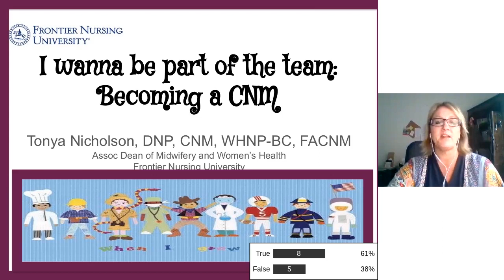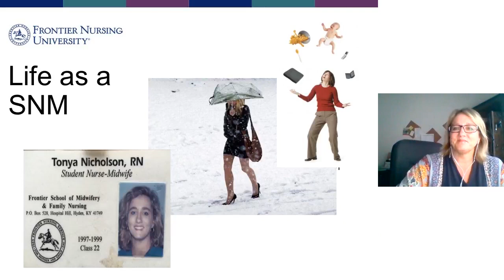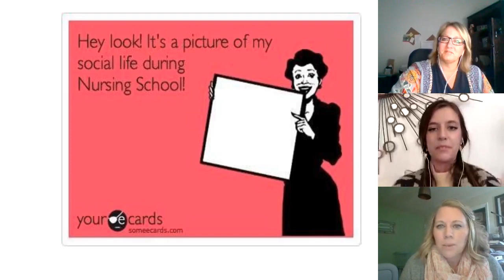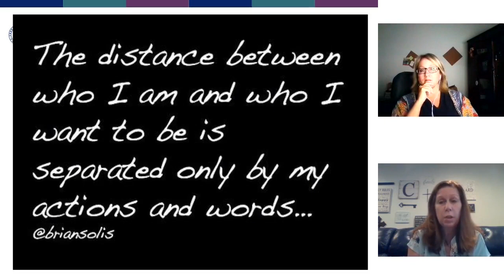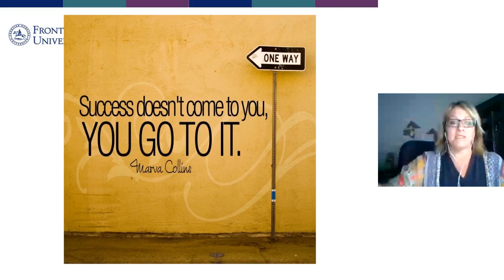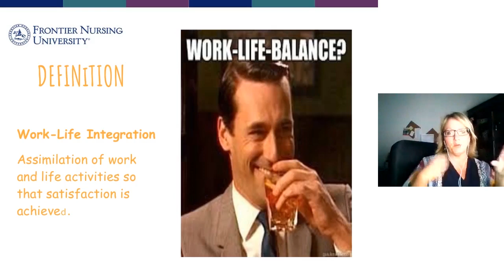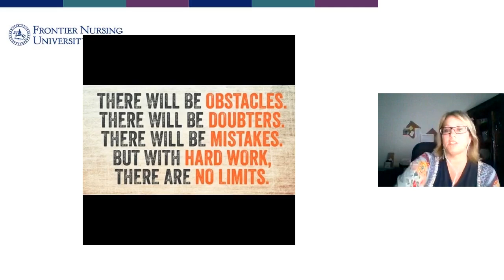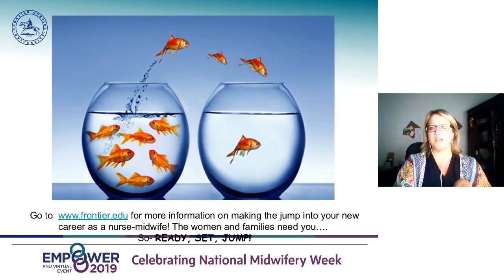I Wanna Be Part of the Team! Becoming a Nurse-Midwife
This session, recorded live, is for you if you are a current midwifery student or if you are considering becoming a nurse-midwifery student. Dr. Tonya Nicholson, Associate Dean of Midwifery and Women’s Health, answers the your pressing questions. No question is too small!